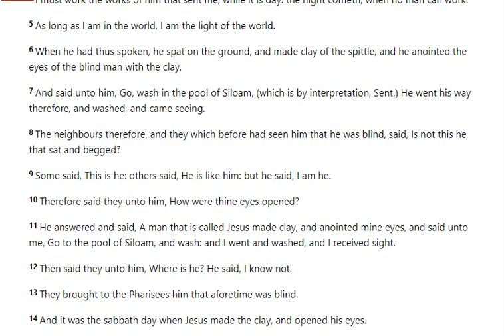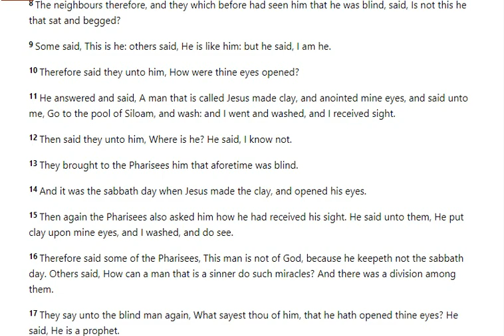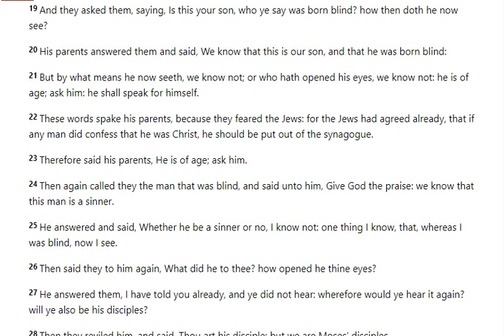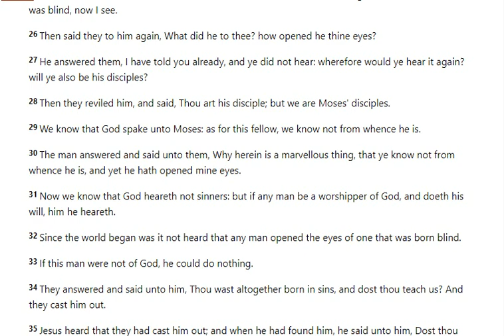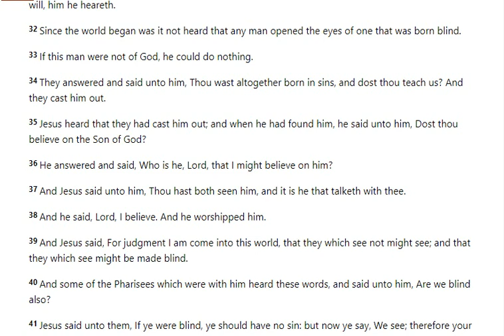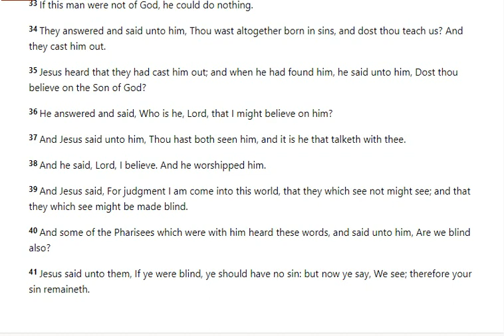John 9 - KJV (Holy Bible Audio & Text)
Listen to John 9 King James Version  (Quiet time / Meditation/ Bible study)
9 And as Jesus passed by, he saw a man which was blind from his birth.
2 And his disciples asked him, saying, Master, who did sin, this man, or his parents, that he was born blind?
3 Jesus answered, Neither hath this man sinned, nor his parents: but that the works of God should be made manifest in him.
4 I must work the works of him that sent me, while it is day: the night cometh, when no man can work.
5 As long as I am in the world, I am the light of the world.

6 When he had thus spoken, he spat on the ground, and made clay of the spittle, and he anointed the eyes of the blind man with the clay,

7 And said unto him, Go, wash in the pool of Siloam, (which is by interpretation, Sent.) He went his way therefore, and washed, and came seeing.

8 The neighbours therefore, and they which before had seen him that he was blind, said, Is not this he that sat and begged?

9 Some said, This is he: others said, He is like him: but he said, I am he.

10 Therefore said they unto him, How were thine eyes opened?

11 He answered and said, A man that is called Jesus made clay, and anointed mine eyes, and said unto me, Go to the pool of Siloam, and wash: and I went and washed, and I received sight.

12 Then said they unto him, Where is he? He said, I know not.

13 They brought to the Pharisees him that aforetime was blind.

14 And it was the sabbath day when Jesus made the clay, and opened his eyes.

15 Then again the Pharisees also asked him how he had received his sight. He said unto them, He put clay upon mine eyes, and I washed, and do see.

16 Therefore said some of the Pharisees, This man is not of God, because he keepeth not the sabbath day. Others said, How can a man that is a sinner do such miracles? And there was a division among them.

17 They say unto the blind man again, What sayest thou of him, that he hath opened thine eyes? He said, He is a prophet.

18 But the Jews did not believe concerning him, that he had been blind, and received his sight, until they called the parents of him that had received his sight.

19 And they asked them, saying, Is this your son, who ye say was born blind? how then doth he now see?

20 His parents answered them and said, We know that this is our son, and that he was born blind:

21 But by what means he now seeth, we know not; or who hath opened his eyes, we know not: he is of age; ask him: he shall speak for himself.

22 These words spake his parents, because they feared the Jews: for the Jews had agreed already, that if any man did confess that he was Christ, he should be put out of the synagogue.

23 Therefore said his parents, He is of age; ask him.

24 Then again called they the man that was blind, and said unto him, Give God the praise: we know that this man is a sinner.

25 He answered and said, Whether he be a sinner or no, I know not: one thing I know, that, whereas I was blind, now I see.

26 Then said they to him again, What did he to thee? how opened he thine eyes?

27 He answered them, I have told you already, and ye did not hear: wherefore would ye hear it again? will ye also be his disciples?

28 Then they reviled him, and said, Thou art his disciple; but we are Moses' disciples.

29 We know that God spake unto Moses: as for this fellow, we know not from whence he is.

30 The man answered and said unto them, Why herein is a marvellous thing, that ye know not from whence he is, and yet he hath opened mine eyes.

31 Now we know that God heareth not sinners: but if any man be a worshipper of God, and doeth his will, him he heareth.

32 Since the world began was it not heard that any man opened the eyes of one that was born blind.

33 If this man were not of God, he could do nothing.

34 They answered and said unto him, Thou wast altogether born in sins, and dost thou teach us? And they cast him out.

35 Jesus heard that they had cast him out; and when he had found him, he said unto him, Dost thou believe on the Son of God?

36 He answered and said, Who is he, Lord, that I might believe on him?

37 And Jesus said unto him, Thou hast both seen him, and it is he that talketh with thee.

38 And he said, Lord, I believe. And he worshipped him.

39 And Jesus said, For judgment I am come into this world, that they which see not might see; and that they which see might be made blind.

40 And some of the Pharisees which were with him heard these words, and said unto him, Are we blind also?

41 Jesus said unto them, If ye were blind, ye should have no sin: but now ye say, We see; therefore your sin remaineth.